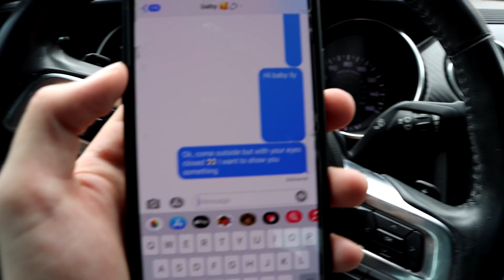I Surprised My Girlfriend With a Puppy! *EMOTIONAL*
🔥 Use Code: BHDISC in the Fortnite item shop!